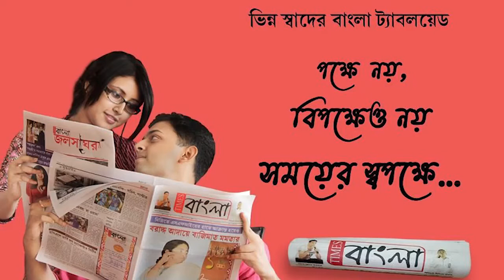গেরুয়া শিবির ছেড়ে বাম শিবিরে যোগদান করলো বিজেপির বুথ সভাপতি